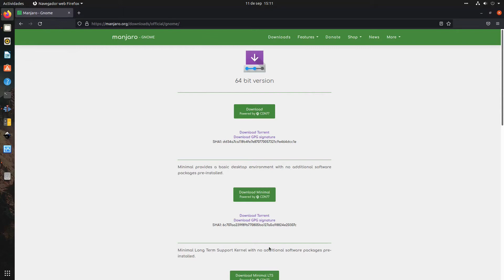Impresoras en Linux 2da parte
Otro vídeo explicando el asunto con las impresoras en distros Linux.

Comando para iniciar Cups:
service cups start
service cups restart